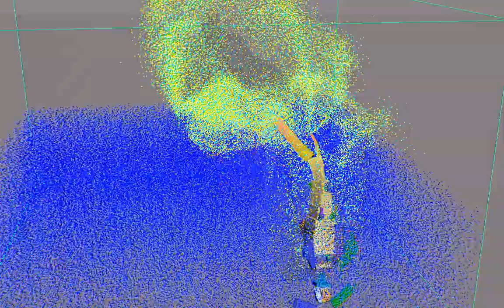Shark Jump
Dive into a new level of gaming realism with our incredible Shark Animation Pack; 😎
VFX BY : ALi Raza TD
ANIMATION BY : Norberto Aguilera
Free test Jump scene: